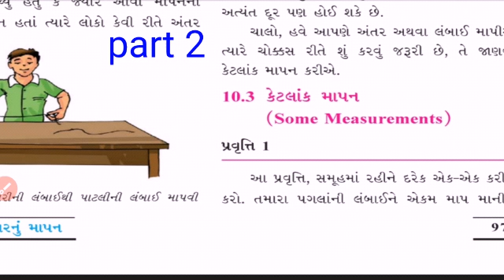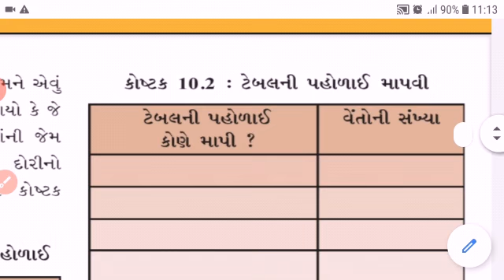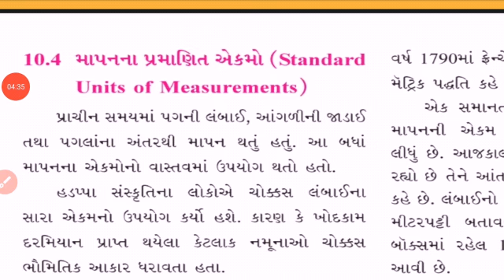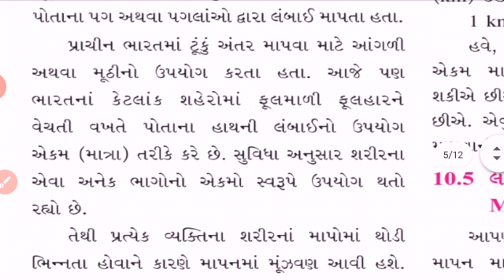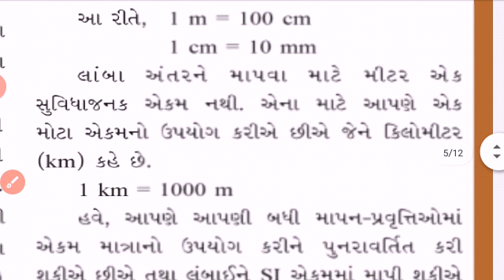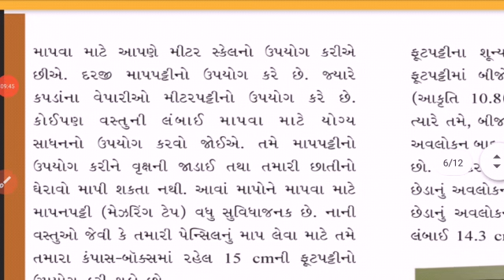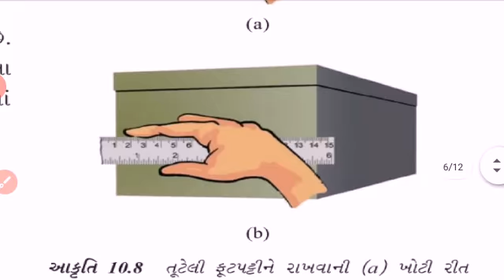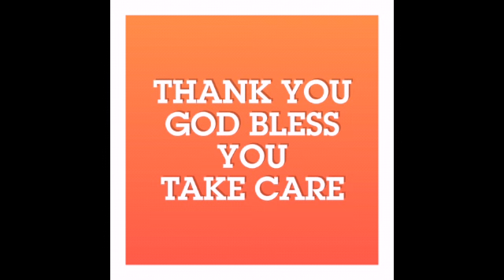Std-6E Sub-Sci. L-10 ( P-2)